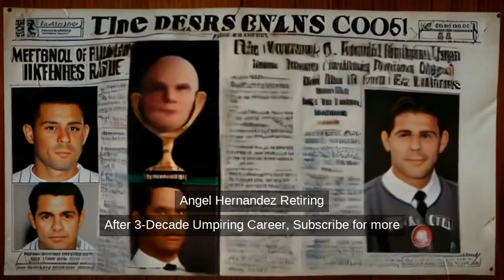Angel Hernandez Retiring After 3-Decade Umpiring Career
**Celebrating Angel Hernandez's Legendary Umpiring Career!** 🎉

📅 **Three Decades of Excellence** 📅
⚾ **Major League Baseball Icon** ⚾
🔔 **Umpiring Highlights & Memories** 🔔
👋 **Farewell, Angel Hernandez** 👋
🏆 **A Career of Dedication and Passion** 🏆
 **Join Us in Honoring a Legend** 📢

Angel Hernandez, one of MLB's most recognized umpires, is retiring after an illustrious 30-year career. His journey through the highs and lows of baseball has made him a household name in the sports community. From memorable calls to his undeniable impact on the game, Angel's legacy is etched in baseball history.

- A look back at Angel's most memorable moments 🕰️
- Highlights from his umpiring career 📹
- Testimonials from players, coaches, and fellow umpires 🎤
- Angel's thoughts on his journey and retirement 🗣️
- Fans' reactions and tributes ❤️

Follow us for more sports updates:
 **Facebook:** Sports Legends Channel

 **Production Credits:**
 **Directed by:** Sports Legends Team
️ **Edited by:** Sports Highlights Crew
📹 **Filmed by:** Baseball Chronicles Productions

**Thank you, Angel Hernandez, for your incredible contribution to the game of baseball!** 🙌